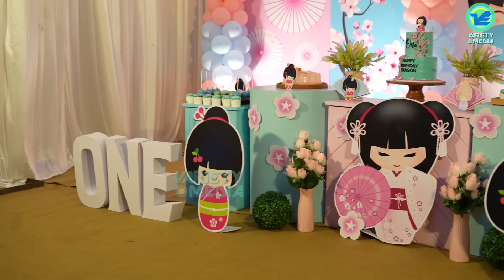നാല് തലമുറകൾ ഒന്നിച്ച കൊച്ചുബേബിയുടെ പിറന്നാൾ ആഘോഷം | Sowbhagya Arjun Daughter Sudarshana Birthday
Sowbhagya Arjun Daughter Sudarshana First Birthday Celebration |
Sudhapoo birthday
Kochu baby
sowbhagya venkidesh
Arjun Somashekhar
Sowbhagya venkidesh daughter Sudarshana Arjun